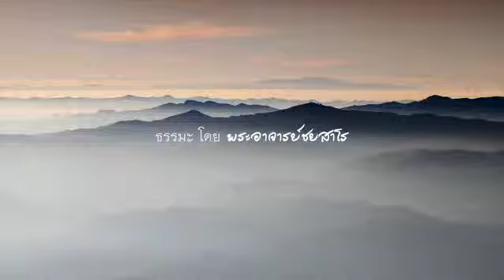2556.10.26 Dhamma Talk and Q&A at University of the West by Ajahn Jayasaro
'Dhamma Talk and Q&A' by Ajahn Jayasaro at University of the West, California, United States, 26 October 2013